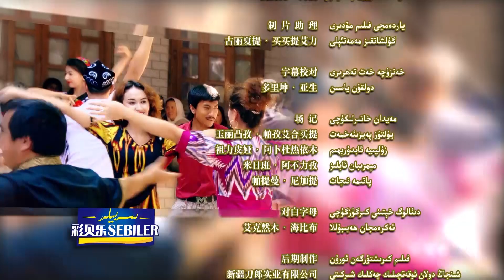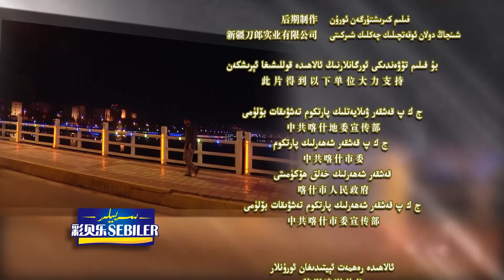Qeshqerdiki Hekaye 11 qisim / Uyghur kino / Tahir Hamut